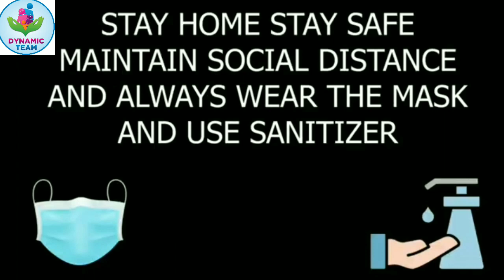Mentally & Old age home people || food Distribution || DynamicTeam || Helping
Food Distribution to Mental & Old age home people || Dynamic team || Helping 💝

❤ THANKU ❤